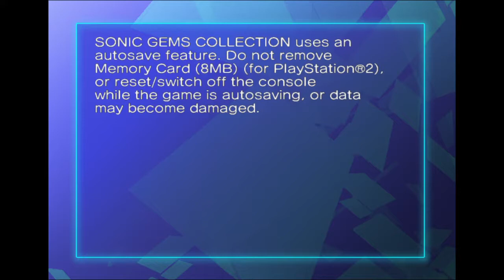Tails Adventures but on the PS4